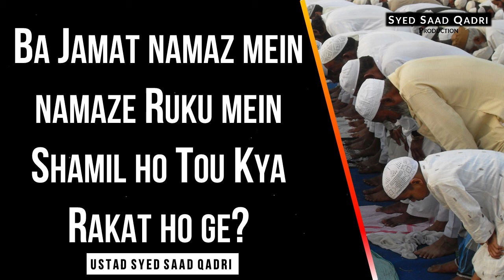Ba Jamat namaz mein namaze Ruku mein Shamil ho Tou Kya Rakat ho ge?